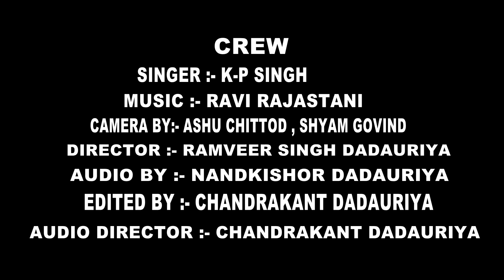लेले मां का नाम कटे सब संकट लांगुरिया || Lele ma ko nam kate sab sankat || Singer K P Singh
Song:-   Lele ma ko nam kate sab sankat
Singer:-  K P Singh
Writer:-
Director: Chandrakant Dadauriya
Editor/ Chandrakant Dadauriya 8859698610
Assit Director: Anshu Chittod
Recordist:- Dadauriya Studio
Camera :- Shyam Govind Dadauriya

Divya Entertainment Owners: Mr. ChandraKant Dadauriya , Mr. Rambir SIngh Dadauriya

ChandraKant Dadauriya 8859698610